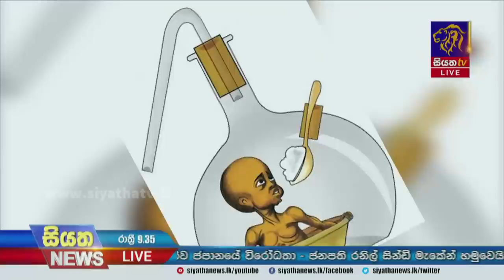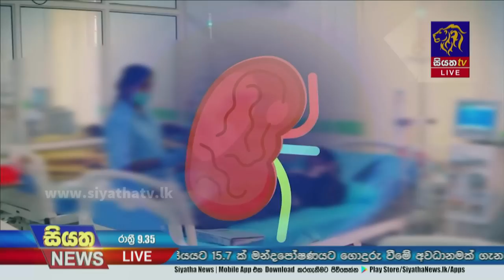Siyatha News | 09.35 PM | 26 - 09 - 2022